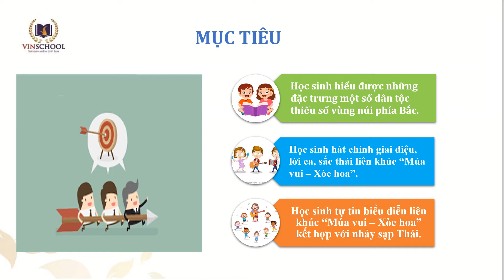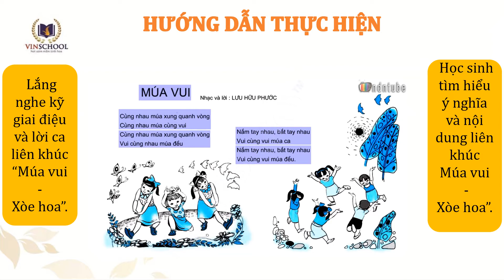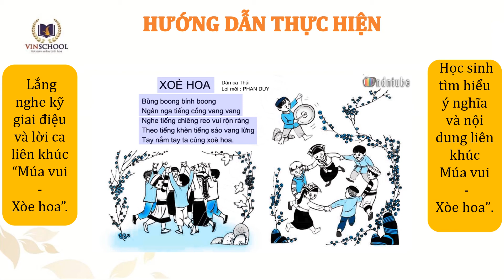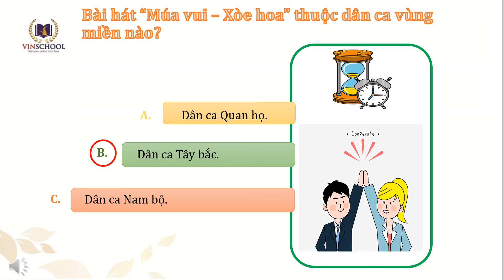Hướng dẫn tự học múa vui - xòe hoa